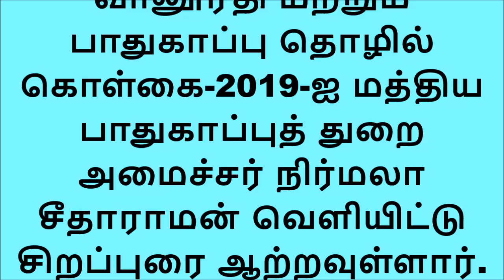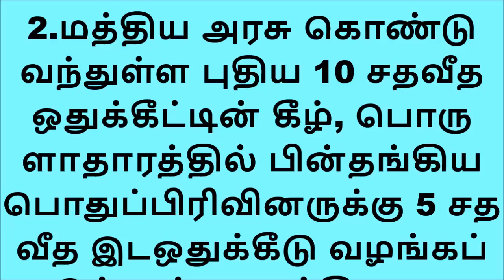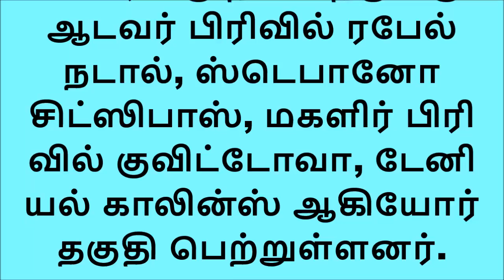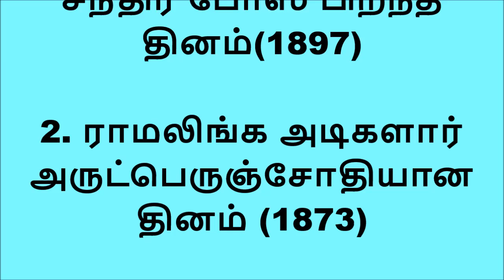இன்றைய முக்கிய நிகழ்வுகள் -23/01/2019 | Today Current Affairs| Tamil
இன்றைய முக்கிய நிகழ்வுகள் -23/01/2019